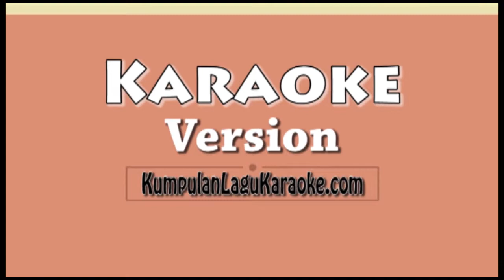DITINGGAL RABI - NDX AKA FT PJR Karaoke